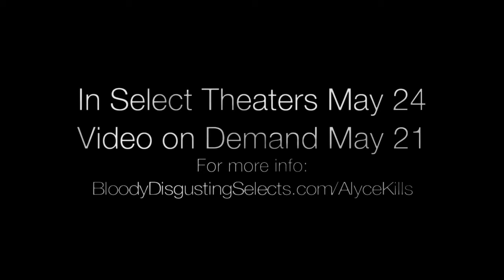Trailer de Alyce Kills (HD)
Trailer de Alyce Kills, por Jay Lee.